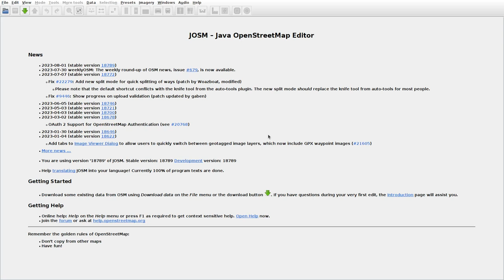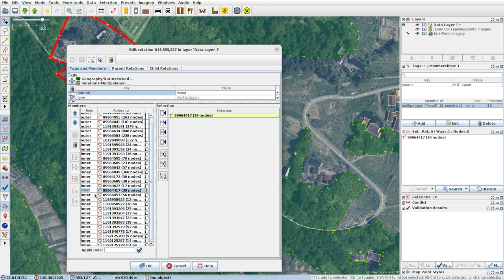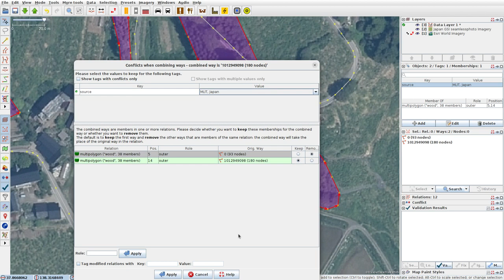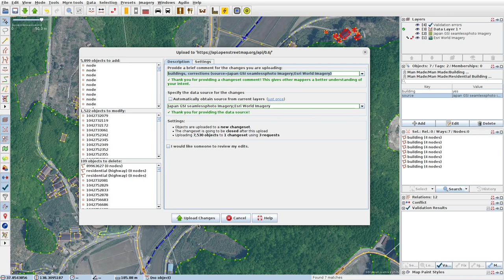JOSMrec1597 2023 08 04